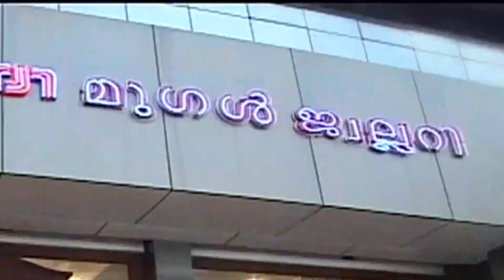പെരിഞ്ഞനം ഗവ. യു.പി സ്കൂളിൽ പുതിയ കെട്ടിടത്തിന്റെ നിർമ്മാണോദ്ഘാടനം നടത്തി